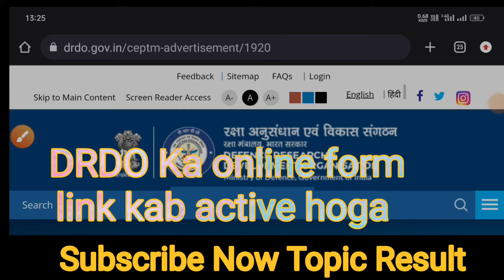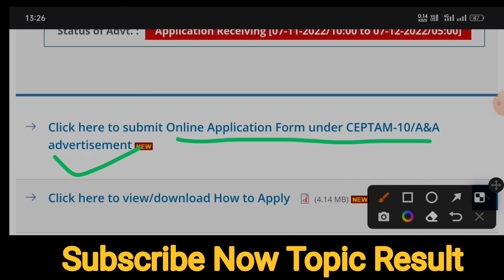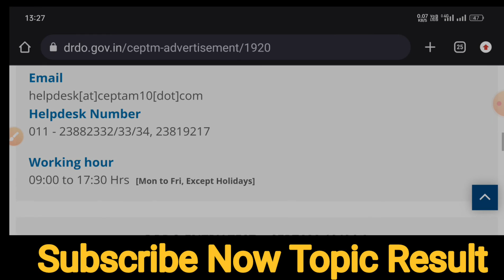DRDO CEPTAM Link kab activate hoga||🔥 drdo ka form link activate problem|| page not work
DRDO CEPTAM Link kab activate hoga||🔥 drdo ka form link activate problem|| page not working

    🙏🙏🙏🙏. Thankyou 🤪🤪👇👇